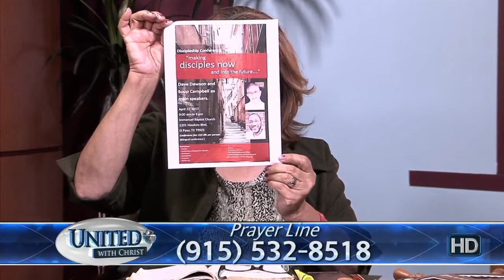"Equipping the Saints" Beti Stanghellini | Phil Topper (United With Christ 03/24/17)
Beti Stanghellini of JHOP-EP and Phil Topper of Equipping the Saints discuss discipleship. How can we raise up disciples of Christ that reach the world around them with the good news of Jesus Christ?